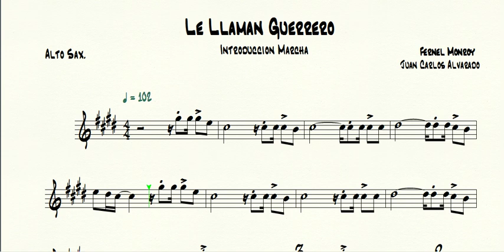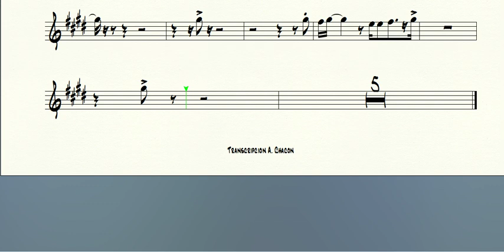Le Llaman Guerrero - Marcha (Alto Sax)